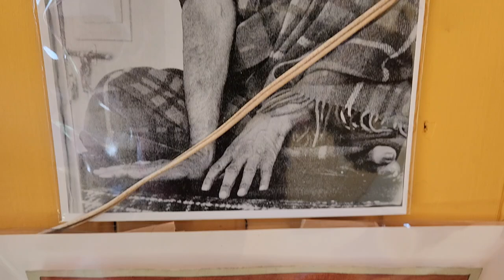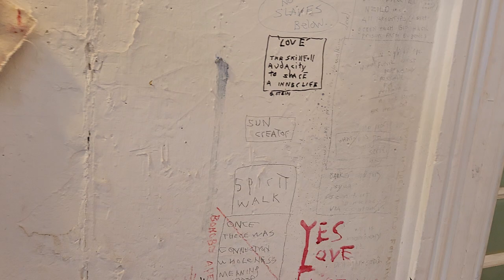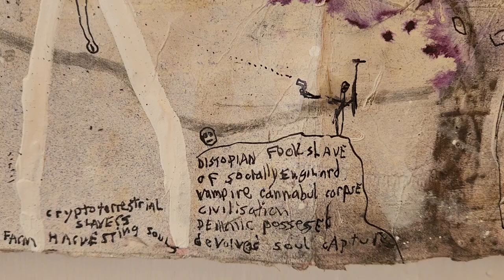I FINK ITS GUD